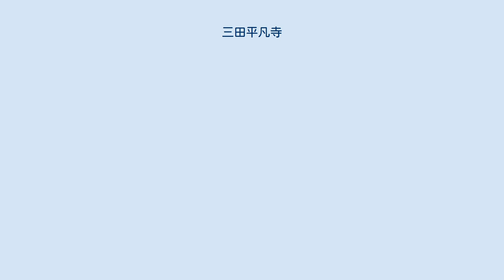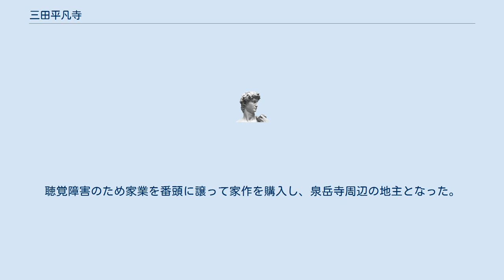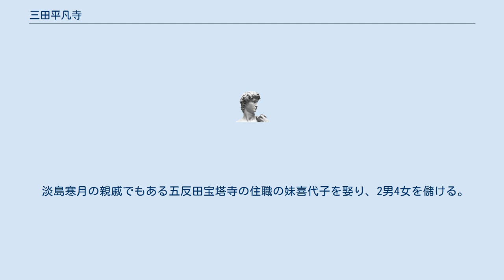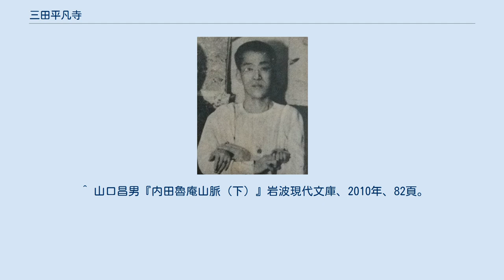三田平凡寺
三田 平凡寺（みた へいぼんじ、1876年7月10日 - 1960年1月）は、明治大正期の珍品蒐集家。
特異な趣味人として知られた。
 富裕な材木商「三田源」の息子として東京市芝区車町（現在の東京都港区高輪）に生まれ育つ。
本名、三田林蔵。
父の三田源二郎は東京府荏原郡駒沢村（現在の東京都世田谷区駒沢）の農家の出で、幕末に火付打ちこわし、安政大地震によって財をなし、明治維新のころ東京市芝区車町に移り、材木商として成功した。
 少年時代は稲荷前の宮崎という私立小学校に学ぶ。
12歳の頃、近所の友人と遊んでいた時にササラ様のものを鼻の穴に立ててふざけたはずみに転んで鼓膜を破り、それが原因で14歳の頃に聴力を失う。
そのため日常会話にはおもに筆談を用いた。
その後、1894年ころ荒木寛畝と小林清親に絵を師事、始めは知空と号した。
さらに川柳を鶯亭金升に、狂歌を蟹の屋左文に、漢詩を真木痴襄に師事し、習い事に才能を発揮した。
聴覚障害のため家業を番頭に譲って家作を購入し、泉岳寺周辺の地主となった。
 19世紀末、日本に入って間もないローラースケートをいち早く購入してこれに熱中、かつては雨田光平のアトリエとして利用されていた自宅の一部をスケート場に改装し、ここで存分にローラースケートを練習した。
さらに、形のいい大便を排泄した時には、その便を石膏で型取って模型を作り、それに金粉を塗り込んで保存するなど数々の奇行で知られた。
 30歳頃まで孫悟空を崇拝して鈍知空（知空）と名乗っていたが、1908年11月、趣味山平凡寺を名乗り、1909年に開祖となって1919年6月に10ｹ寺の会員を集めて趣味人の会である我楽多宗（がらくたしゅう）を設立、絵馬、土俗玩具、干支玩具などの収集趣味同好者を全国に募った。
翌1920年には斎藤昌三、宮崎線外、田中緑紅、稲垣豆人、スタール博士らが集い25名に増加、8月に機関誌『趣味と平凡』を創刊（1940年頃に廃刊）。
後に西国三十三ケ所札所にちなんで会費33銭の月例会を開催、各種の趣味品交換などを行った。
会員にはほかに旧福井藩主松平康荘侯爵（北越山文殊寺）や沢田五猫庵、河村目呂二、河村すの子、インド人G・シングらがいた。
また、ポーランド詩人ルビエンスキー、宮武外骨やアントニーン・レイモンドとも家族ぐるみの親交があった。
 蒐集品はあらゆる分野に及んだが、とりわけ色道に造詣が深く、「廃物堂」と名付けた天井裏に蒐集品を陳列し、訪問客に観覧させた。
太平洋戦争中は岩手県盛岡市に疎開。
膨大な蒐集品は、この疎開に際して自宅の庭に埋めておいたところ、帰宅後には全て紛失していた。
 易の道にも秀で、晩年は建築設計の依頼を受けたこともある。
夏目漱石を尊敬し、『吾輩は猫である』のパロディ『吾輩も猫である』を著した。
その他の著書に『放屁論』など。
 淡島寒月の親戚でもある五反田宝塔寺の住職の妹喜代子を娶り、2男4女を儲ける。
次女は雨田光平（音楽家・彫刻家）と結婚。
末娘の嘉米子はハープ奏者で、夏目漱石の長男・純一と結婚した。
その間に生まれたのがマンガ・コラムニスト夏目房之介である。
房之介本人は、漱石の血よりも平凡寺の血を濃厚に受け継いでいるように感じると語っている。
 ^ 山口昌男『内田魯庵山脈（下）』岩波現代文庫、2010年、70頁。
 ^ 『郷土玩具事典』91頁。
 ^ 山口昌男『内田魯庵山脈（下）』岩波現代文庫、2010年、82頁。